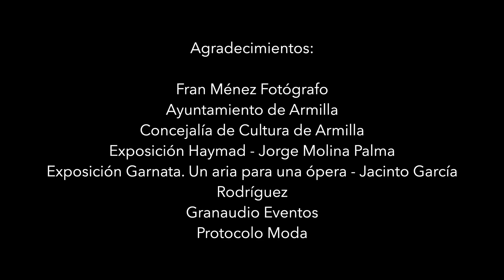Nana del caballo grande. Nana - Fagot en el flamenco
Transcripción y adaptación para fagot, guitarra y sintetizadores de la nana "Nana del caballo grande", con el texto perteneciente a Federico García Lorca e interpretada por Camarón de la Isla.

Transcripción, adaptación y fagot: Miguel Jesús Torres-Lasarte.
Guitarra: José Antonio Sánchez Quero, "Pollo".